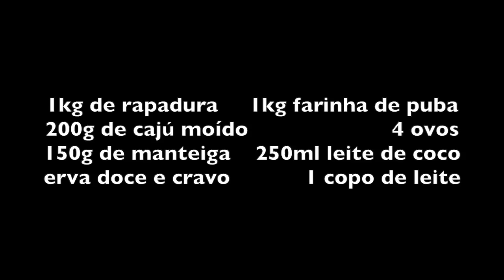BOLO PÉ DE MOLEQUE - BOLO PRETO - ALEXANDRINA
INGREDIENTES

1kg de rapadura     1kg farinha de puba
200g de cajú moído                       4 ovos
150g de manteiga    250ml leite de coco
erva doce e cravo            1 copo de leite
caju para enfeitar

Derreter a rapadura com o leite para formar uma calda. Deixar esfriar antes de misturar à massa.
Misturar todos os outros ingredientes em uma bacia e mexer bem, juntar a calda de rapadura morna e se preciso use uma batedeira.
Unte uma forma com manteiga e despeje a massa. Enfeite com castanha de cajú e leve ao forno por pouco mais de uma hora ou até ficar assado (experimente com um palito que deve sair seco)
Este bolo não leva fermento.

Bom Apetite!!!